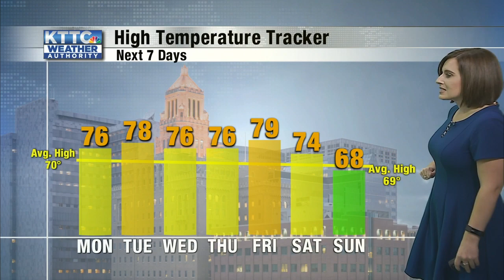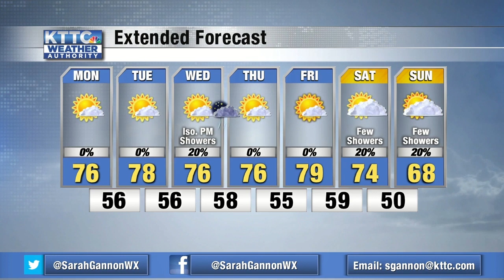Sarah's 10pm Sunday Forecast